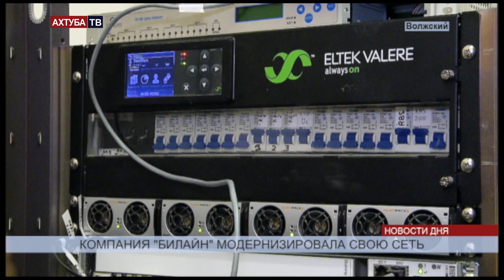«Билайн» в Волжском модернизировал свои сети и создал первую велопарковку